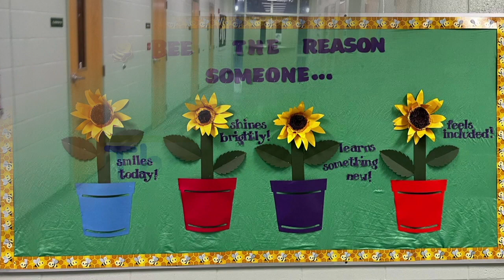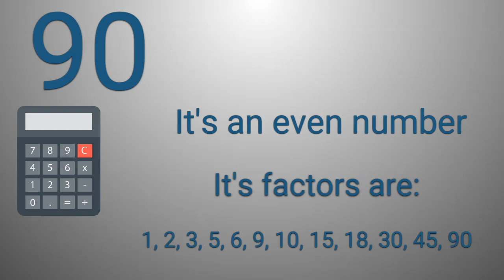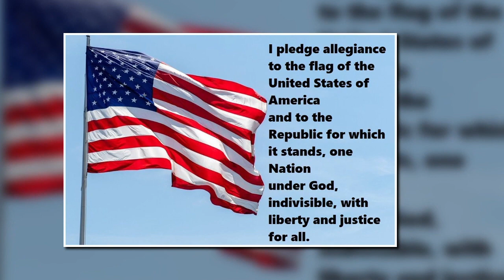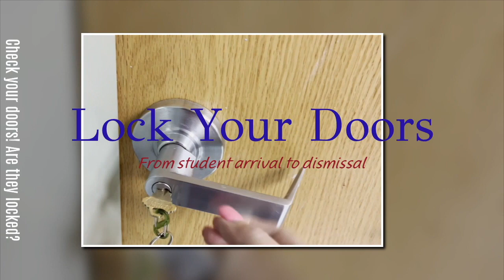Thursday 01 -12 -23